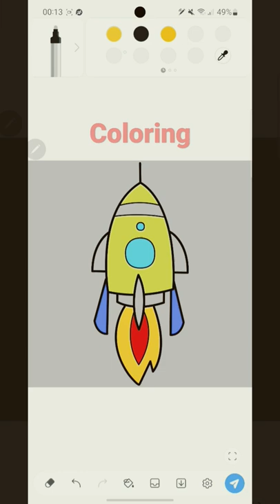Spaceship coloring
Let's have fun with colors.